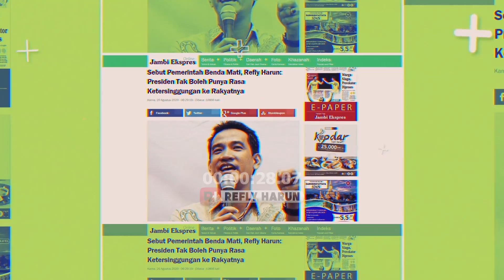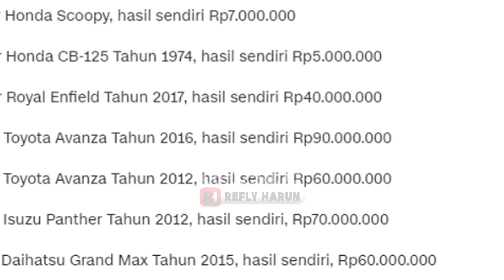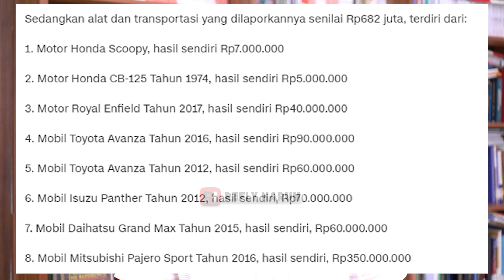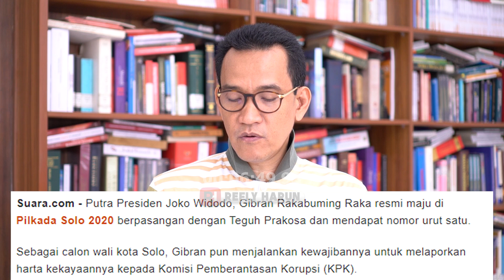KOK HARTA GIBRAN CUMA RP. 21 M!!